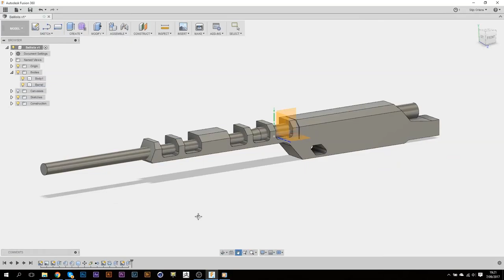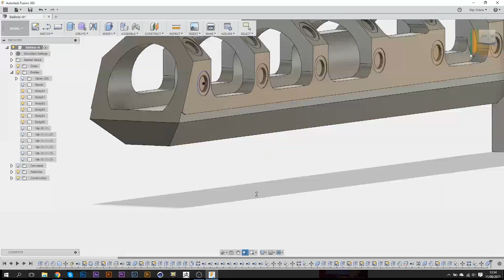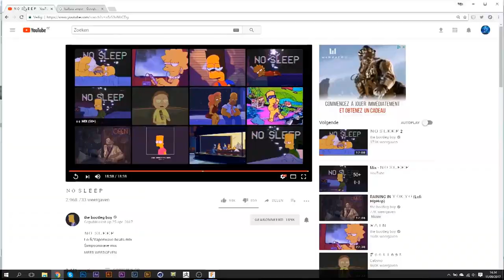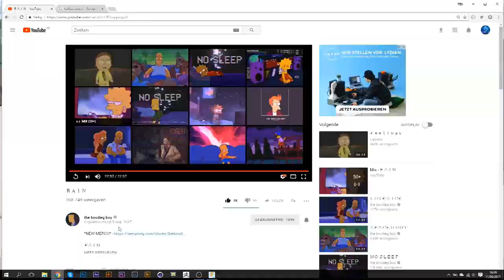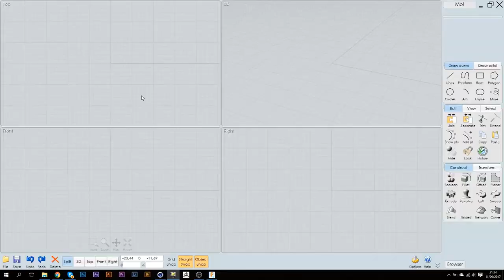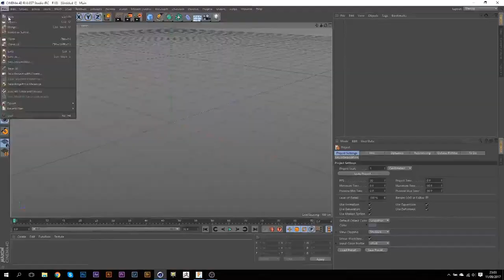Ballista - 3D Speed art (Cinema4D Fusion360) | CreativeStation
CreativeStation Team